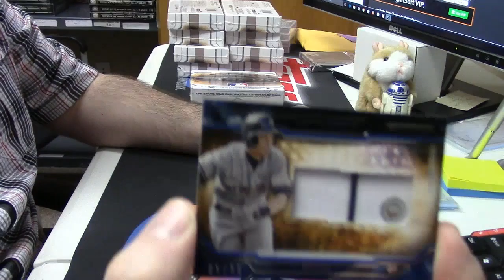2015 Strata scout